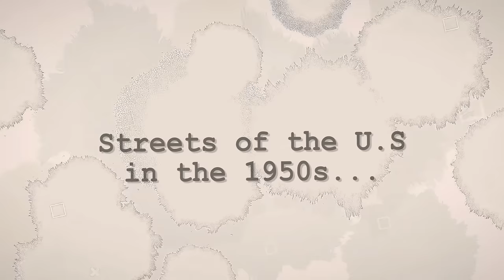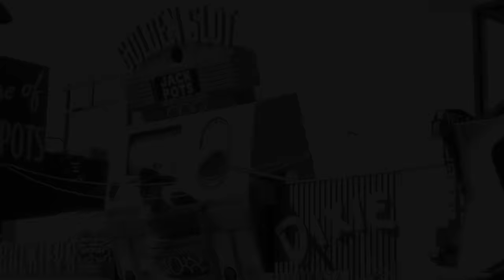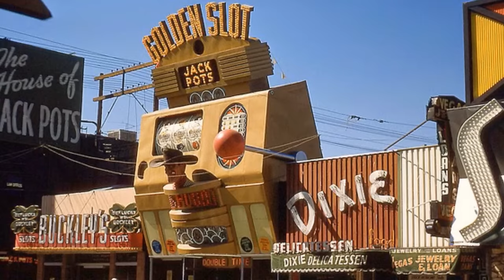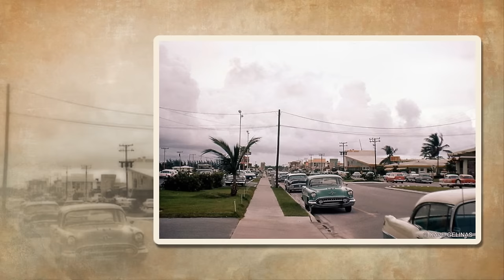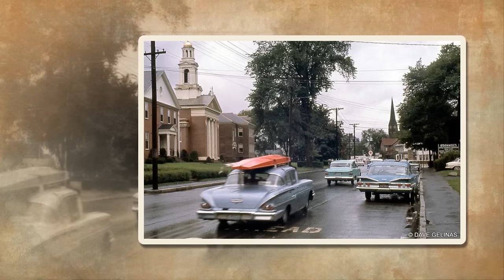47 Wonderful Color Photographs Streets of the U.S in the 1950s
Welcome to Memory Lane Channel!
Memory Lane is meant to be a visual history lesson. Each video explores a topic that relates to a specific point in time and takes a look back at that moment with not only snapshots, but also with commentary that tells a story.

Learning about life during various decades is best done by seeing how these moments looked. We all remember flipping through old photo albums and this channel is meant to feel that same way.

Memory Lane is a place where we can look back at the nostalgic eras of the past.